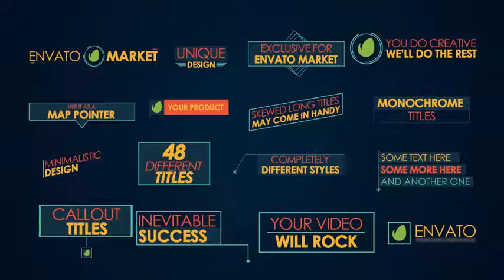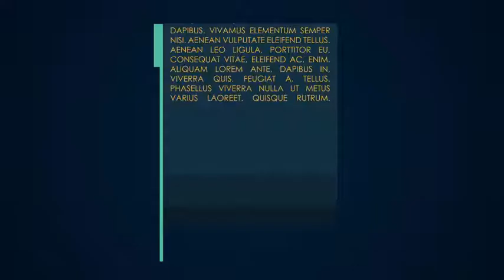Various Kinetic Titles Pack | After Effects Template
Special Thank You to Stanislav_K!